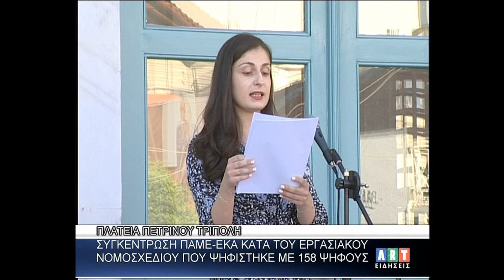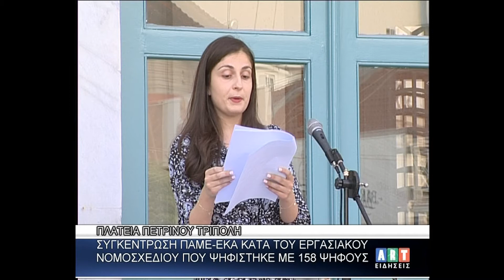Συγκέντρωση ΠΑ ΜΕ ΕΚΑ κατά του εργασιακού νομοσχεδίου που ψηφίστηκε με 158 ψήφους